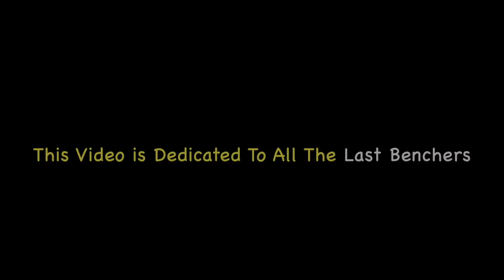Back Benchers 1 | Marathi Comedy | itsuch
PRODUCED BY
YASHRAJ PHATAK

CINEMATOGRAPHY
SAFAL BHANDARE

EDITOR
SUMEIT CHAVAN

Location
Shivaji Shikshan Sanstha
(Ghatkopar)

Cast
Rahul Pawar
Shubham Jadhav
Jeet Karani
Varun Sinari
Dhanshree Patil
Shreya malvankar
Shashank Singh
Pranita Achrekar
Prathamesh Shetty
Yashraj Phatak
Subham Sawant
Sumeet Patel
Amey Rane
Nyasha Devaliya
Kinjal Ghorpade
Tushar Panchal
Snehal Rai
Amisha Sharma
Ashwini Chavan
Chetan Kotta
Uddav Jadhav
Mansi Mogaveera
Bhagya Nair
Sumeit Chavan